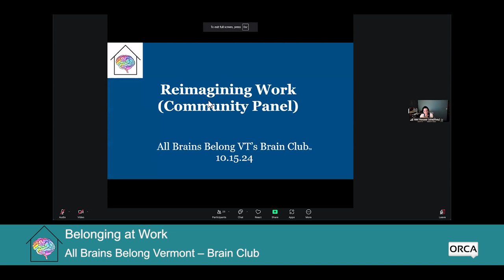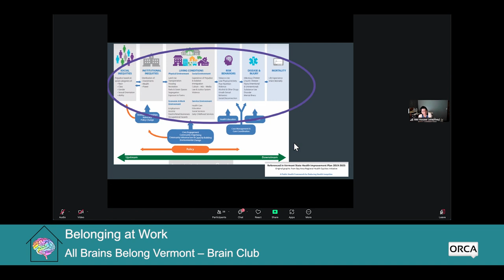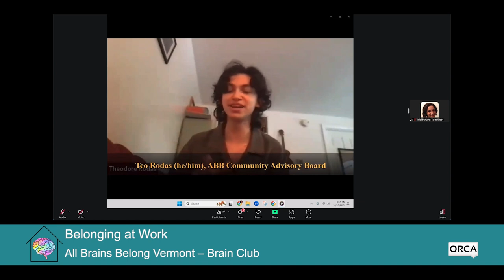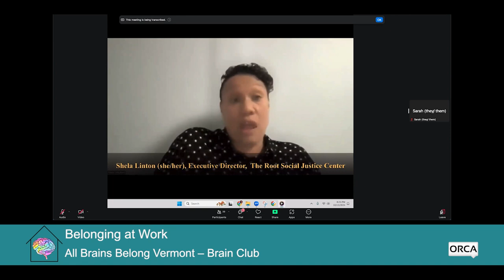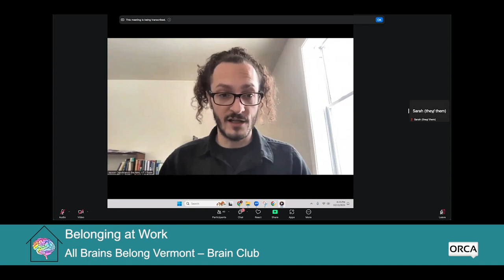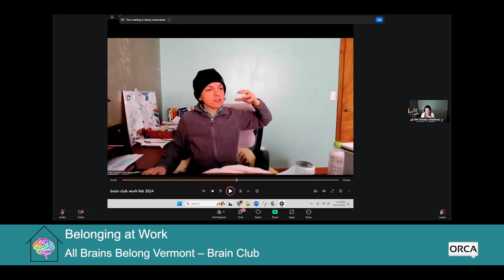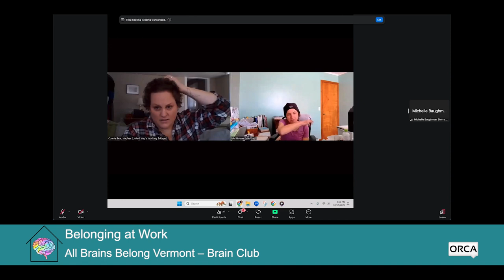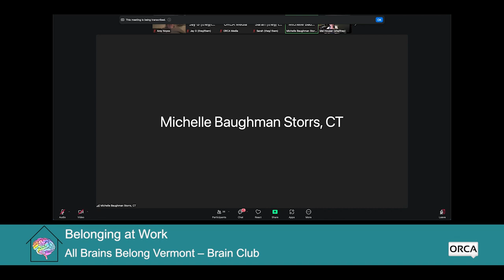All Brains Belong VT - Brain Club: Belonging at Work 10/15/2024